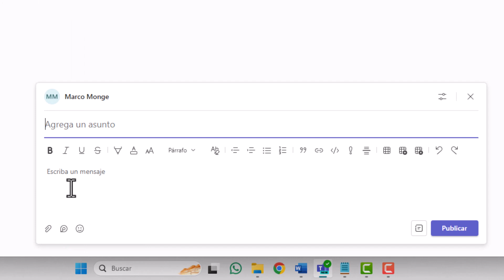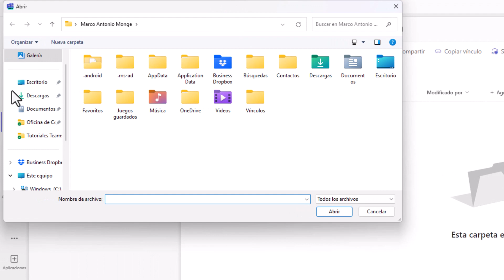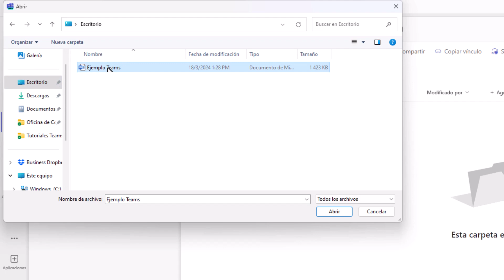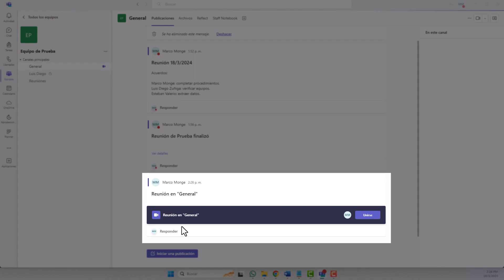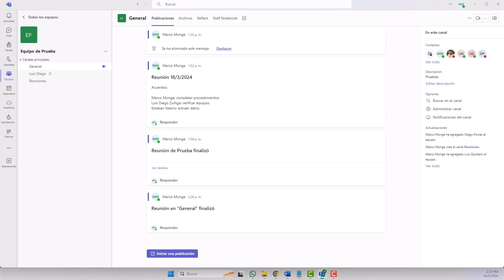05 Participar en equipos de trabajo en Teams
Video tutorial elaborado por la Oficina de Contraloría Universitaria para facilitar la adopción de la herramienta Microsoft Teams.